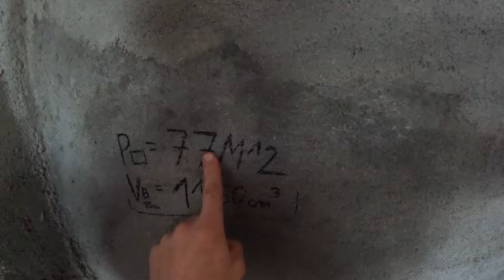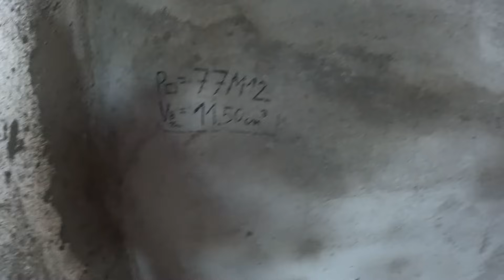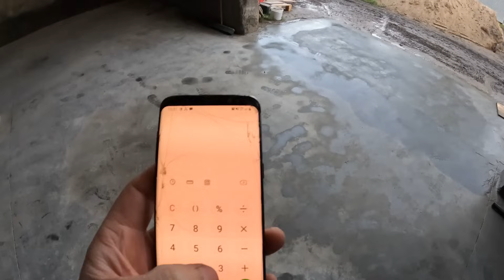Buduje własny warsztat | Wylaliśmy posadzkę! | Posadzka Betonowa C25 | Jaki koszt? | Szczegóły prac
Masz jakieś rady? - Pisz! -Wszystkie uwagi mile widziane.
Masz jakieś pytanie? - Pisz! - Lubimy pomagać!